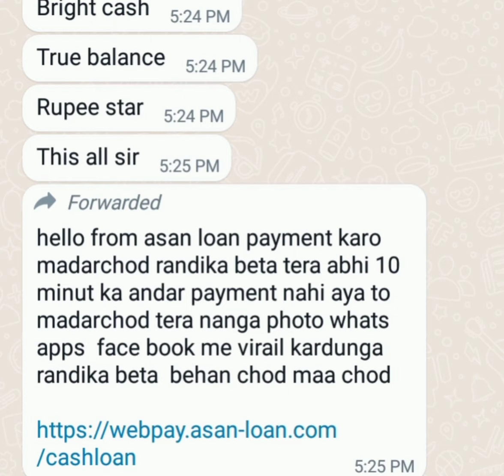Loan App Contact list delete,CreditBus,Small Loan,Cash Advance,PayRupik,LoanLink,Fake Loan App list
Vinay llb
True balance
rupee king
cash bus

Money stand
Cash guru
Bright money
Cash hole
Easy rp
Sunny loan
Magic loan
Cash pocket
Cash advance
Rapid loan
Ob cash loan

Vinay llb,Lend mall app real or fake,Loan app se contact list kaise delete karen,Loan app harassment complaint,Loan app harassment se kaise bache,Chinese fake loan apps expose,fraud loan app ka repayament nahi kiya tho kya hoga,bajatey raho pungi,loan app se fake contact list banakar kaise loan le,fake loan app latest update,fake loan app se fake contact list banakar loan kaise le,fake loan app harassment,ob cash loan app,ob cash loan app expose,jammu cyber police

Apps are
Lendmall
Cash guru
Paise wala
Cash park
Cash advance
Bright money
Cash Station
Rupeereddy
Infinity Cash
AG loan
Etc

Cash advance,skyloan,rocketloan,rupee pro,easy borrow,easy rp,loansathi, smart rupee,cash express

cash guru
flow rupee
cash room
ag loan
wealthy money
family cash
lucky loan
orange loan
credit master
money house
angel loan
rupee wallet

Name of the loan applications are:
Angel loan
Wow loan
Quick loan
Rupee cash
Cash advance
Koko loan
Cactus loan

Sharp loan
Rupeeredee
Kredit marvel
Sharploan
Rapidsloan
Please ban these all apps sir these apps are big scammers